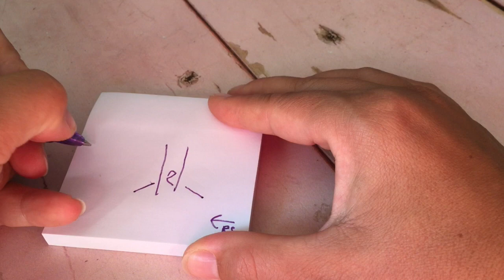Sådan strikker du 2 drejet vrang sammen (indtagning til Venstre)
I denne video viser jeg hvordan du strikker to drejet vrang sammen, og hvornår du skal bruge den. to dr vr sm, er en indtagning der fra retsiden peger mod venstre og er det sammen som når du strikker lls (ssk) fra retsiden.

@bykaae på de sociale medier

Tidslinje
00:00 intro til indtagningerne der hælder til højre og venstre hvorfor skal de strikkes fra vrangsiden og hvordan skal de forståes?
01:10 to vrang sammen  højre indtagning fra vrangen
01:33 to drejet vrang sammen venstre indtagning fra vrangen
02:25 se maskerne fra retsiden